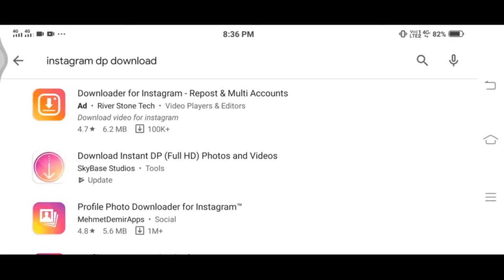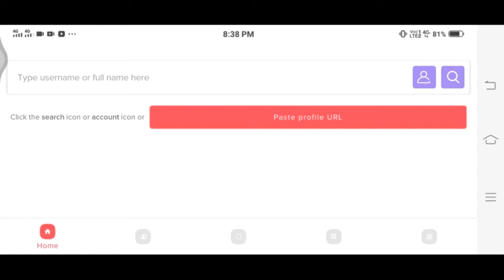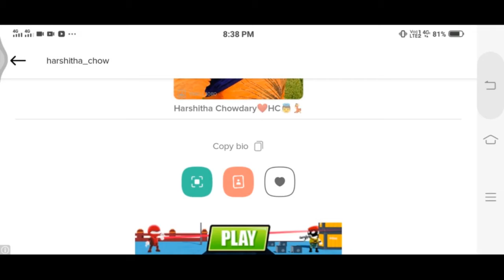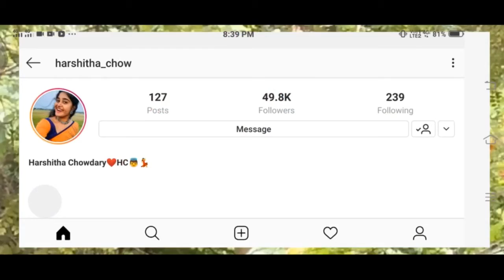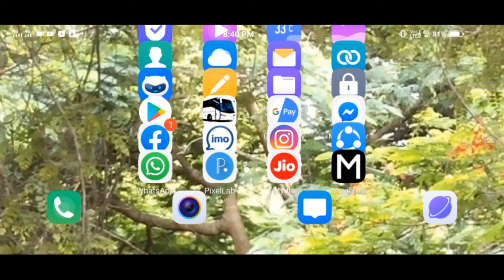How to View And Download Instagram Profile Picture And Stories